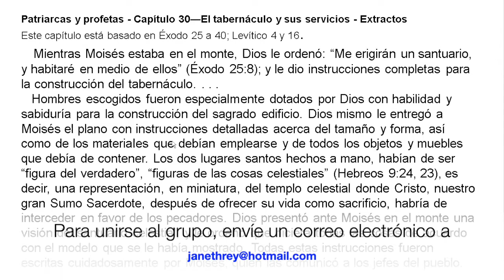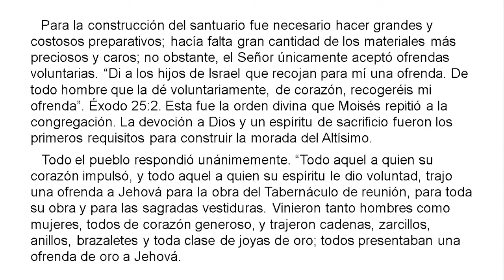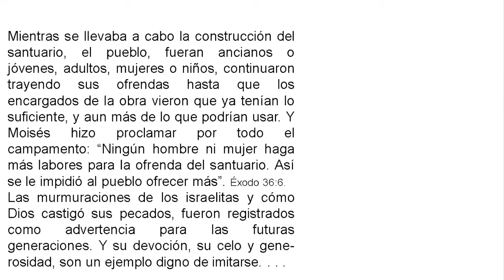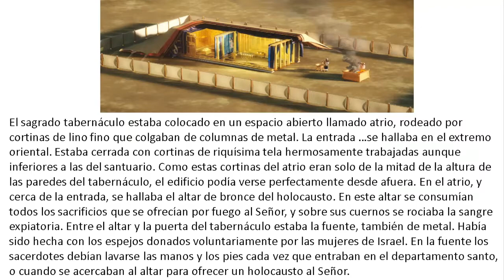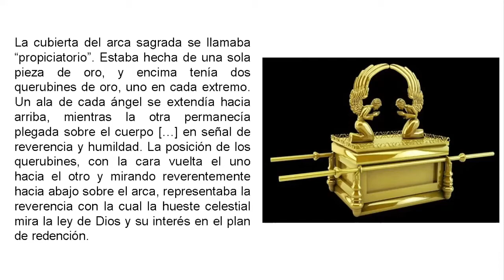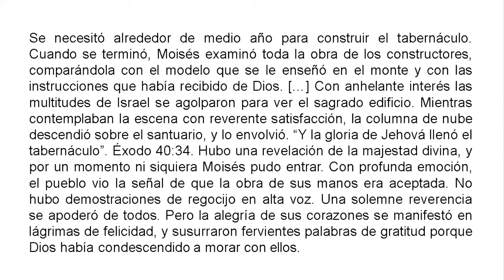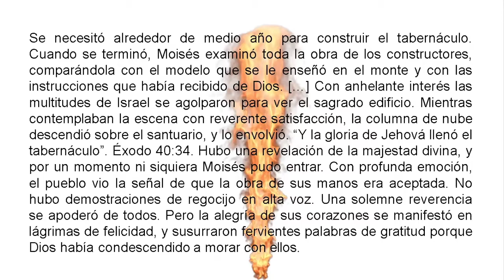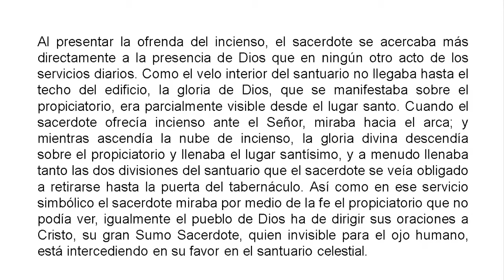Proclamando el Fuerte Pregón Estudio #62 (6/23/22)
Un grupo semanal dirigido por Ana Rosa Bacchus para estudiar “Proclamando el Fuerte Pregón” ("Heralding the Loud Cry") por Camron Schofield.
Para unirse al grupo, envíe un correo electrónico a janethrey(@)hotmail(punto)com.
Para obtener libros cristianos gratuitos de Camron Schofield y muchos otros, sírvase visitar

~A weekly study group led by Ana Rosa Bacchus, studying the SPANISH translation of "Heralding the Loud Cry" by Camron Schofield.
~To join the group, email janethrey(at)hotmail(dot)com.
~For free Christian books by Camron Schofield and many others, please